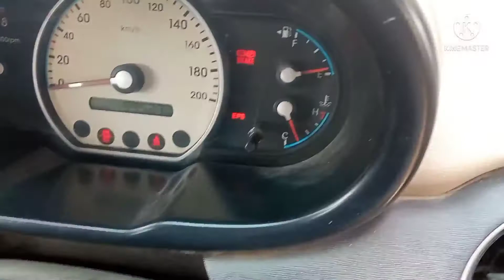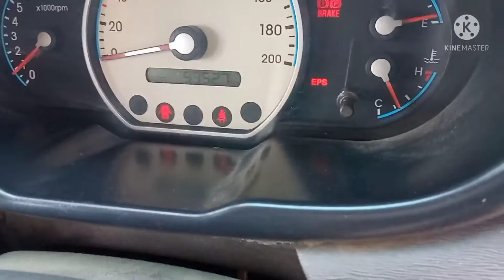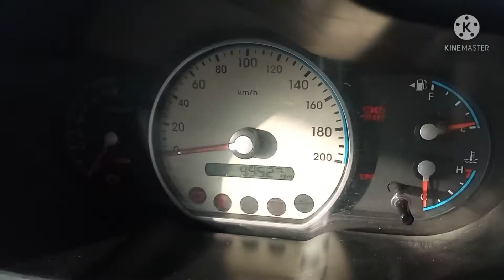,hyundai i10 power steering fault,i10 eps problem ,staring hard problem solf kare